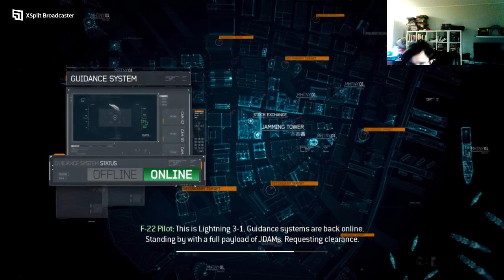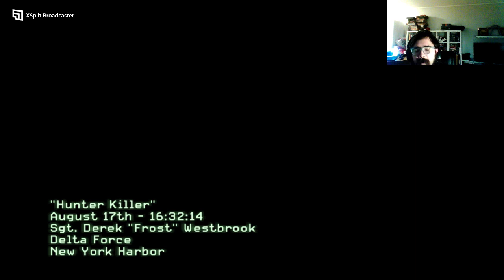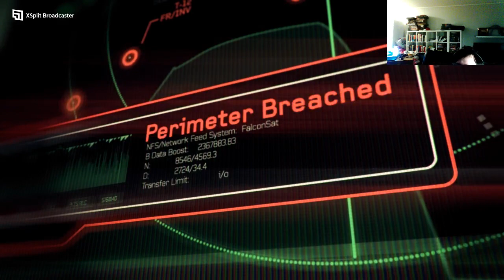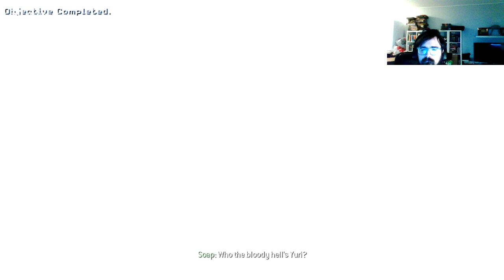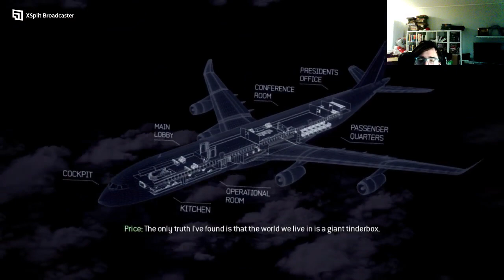Høydepunkt: Call of Duty: Modern Warfare 3 Part 1